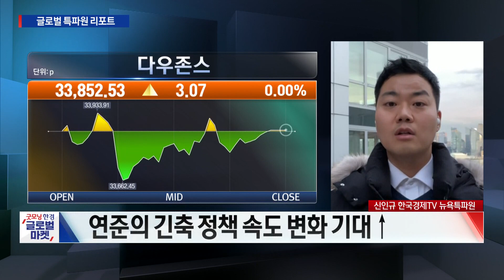어느새 환율 1200원대, 강달러 기조 바꼈나?/ 신인규 한국경제TV 뉴욕특파원 / 굿모닝한경글로벌마켓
○신인규 한국경제TV 뉴욕특파원